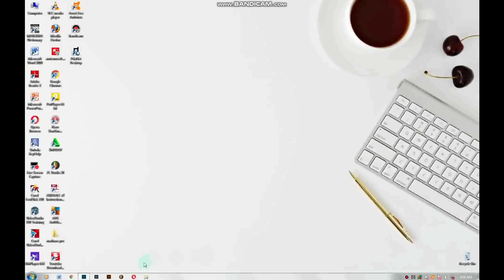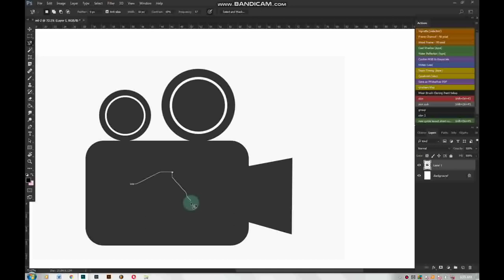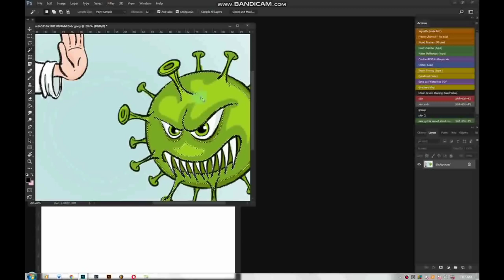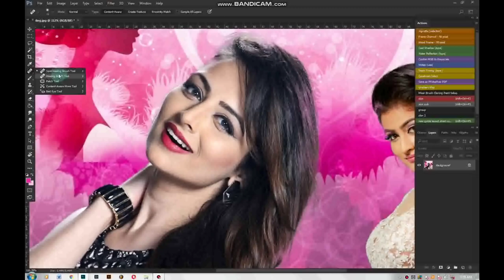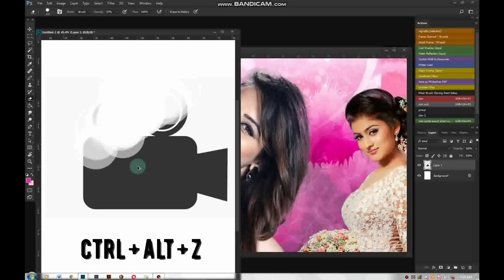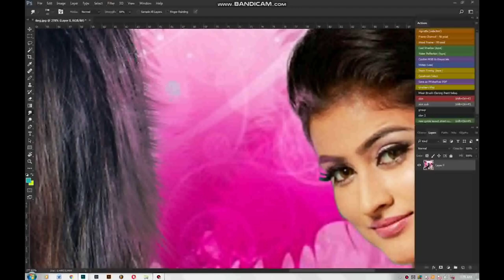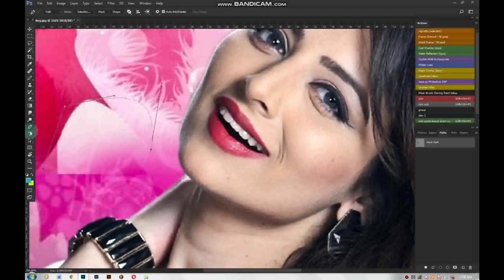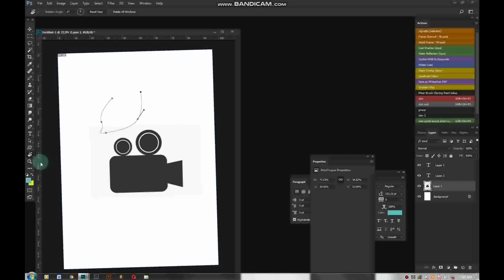Photoshop Tool bar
photoshop sinhala tutorial